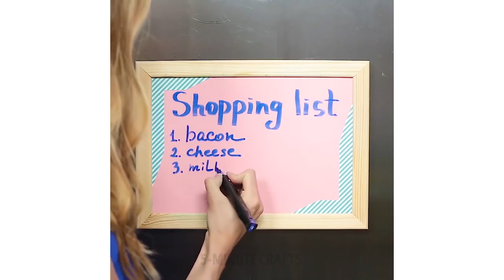17 FANTASTICI PROGETTI FAI DA TE CHE PUOI CREARE IN 5 MINUTI